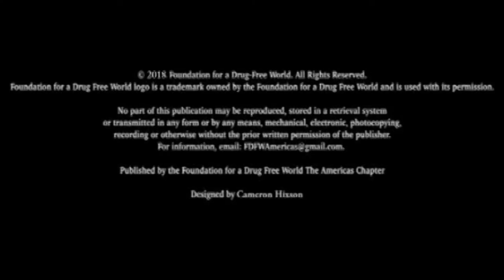Drug Free World - Award-Winning Actress Erika Christensen Speech at Drug Free Hero Awards Gala